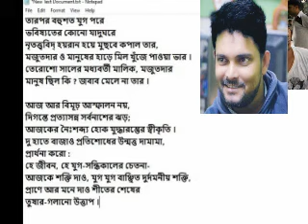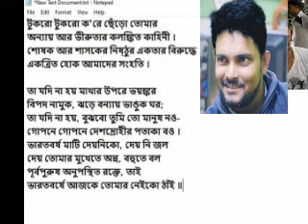সময় উপযোগি কবিতা,বর্তমানের সাথে মিলে যায় এই কবিতা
এ যেন আমাদের দেশেরই প্রতিচ্ছবি... kobita